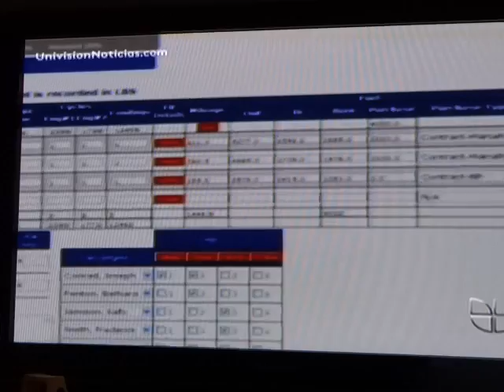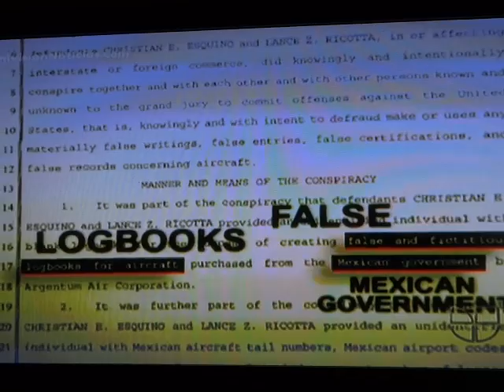el dueño del avion donde viajaba la cantante jenni rivera y todas las irregularidades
encuentran muchas irregularidades en la investigacion de la avion que trasportaba ala cantante jenni rivera